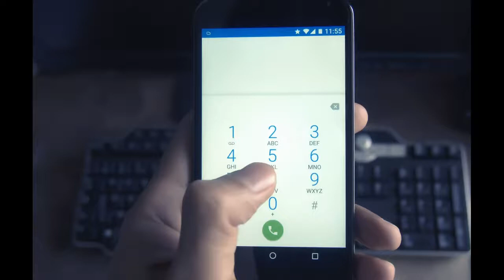😲fake call 😲|किसी को भी कॉल करो नंबर नहीं दिखेगा | kisi ko bhi call karke bevkuf bna sakte ho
Aapse request hai ki aap log eska galat use mat kijiyega.
Es video me aapko bataya gya h ki aap kis trah se es application ki help se kisi ko bhi paresaan Kar sakte ho | call karoge number nhi chhapega